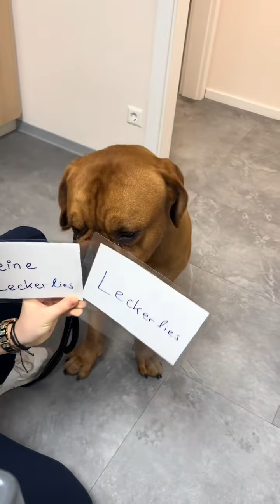Pivo bestimmt seinen Tag 😍 Auf zu Rex!